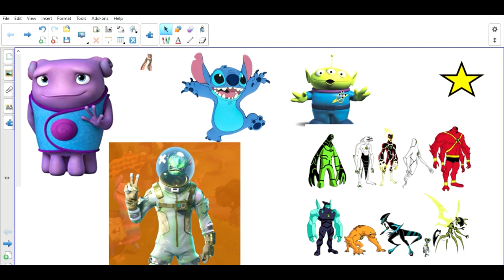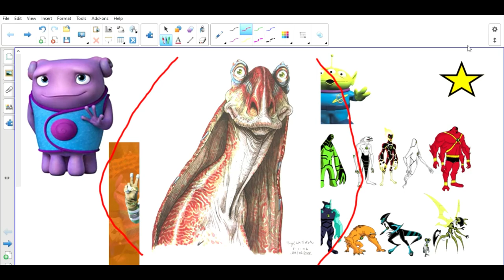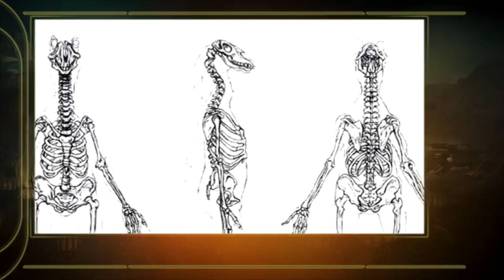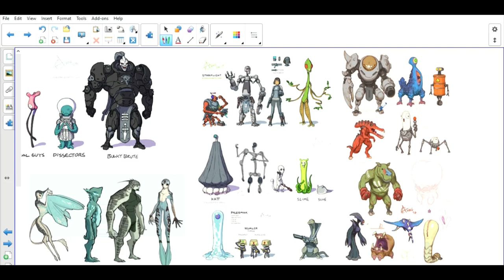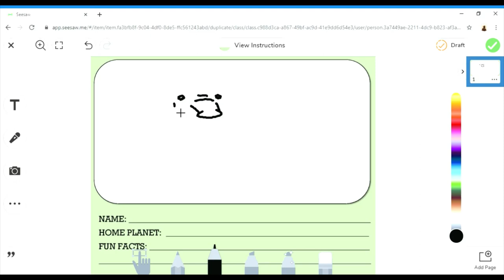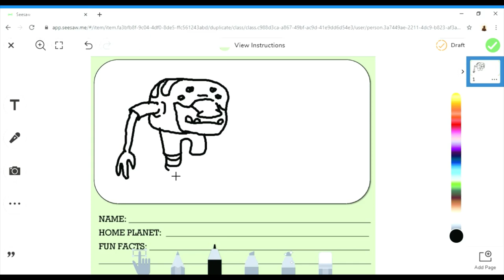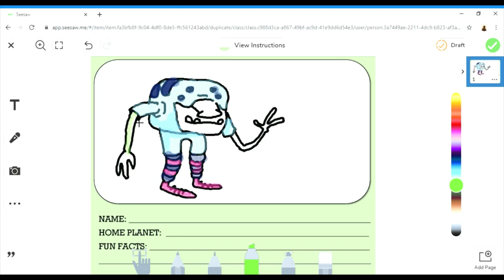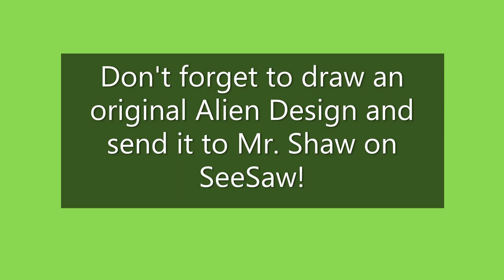HJCS Art Online: Concept Art (part 2)- Alien Creature Design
Learn how concept artists use their art to create alien creatures for movies, tv shows, and video games! Then, draw along with Mr. Shaw to create your own creative alien designs!